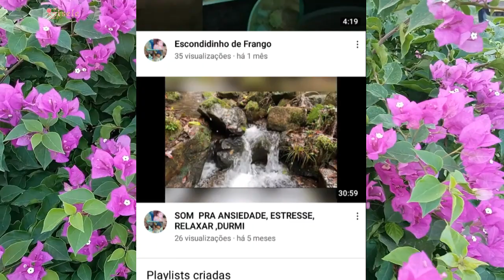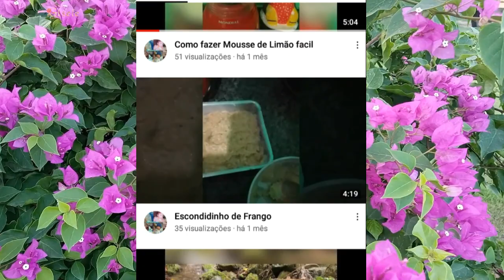Divulgação de Canal Vip @Daniela Souza mãe de Meninos🌷